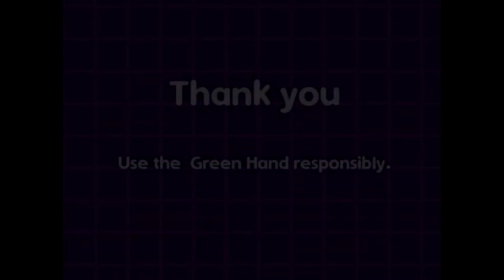All New Mini-Game - Poppy Playtime: Chapter 3